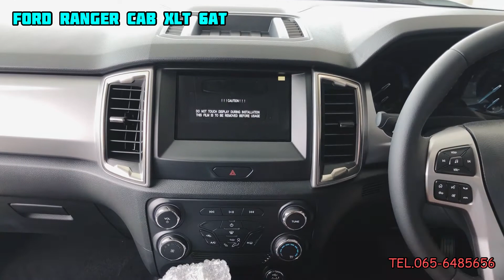New Ranger Cab XLT 6AT เดิมๆก่อนแต่งก็สวยทุกมุมมอง BY จีจี้ฟอร์ดจี๊ดจ๊าด